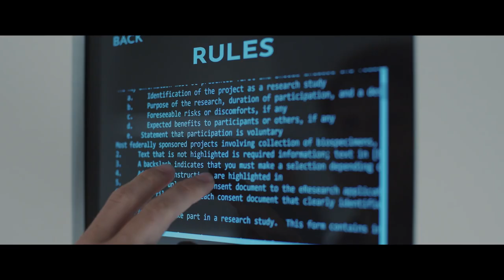The Immaculate Room - Official Trailer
Mike (Emile Hirsch) and Kate (Kate Bosworth) join a psychological experiment to compete for 5 million dollars if they can last 50 days in a white room in complete isolation. As the clock ticks down, the room becomes more than it seems. In theaters August 19th, 2022.